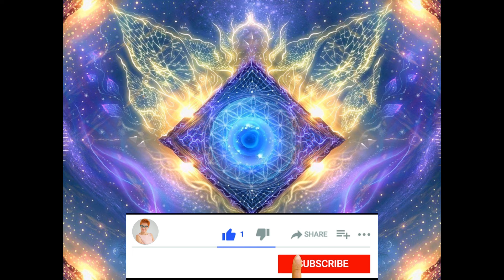ŚWIADOMOŚCIĄ ZMIENIASZ SWOJE ŻYCIE.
WSPARCIE KANAŁU
Chcesz mnie wspierać w prowadzeniu tego kanału? Masz taką możliwość dzięki YouTube! Na moim kanale dostępna jest funkcja  „WESPRZYJ”!
Jak z niej skorzystać?
Wejdź na stronę główną mojego kanału i kliknij przycisk „Wesprzyj” (przycisk dostępny jest również pod każdym filmem).
Następnie wybierz poziom (zapoznaj się z wszystkimi korzyściami, które wiążą się z poszczególnymi pakietami) i kliknij „Kup”!
Każdego miesiąca miej dostęp do dodatkowych treści dedykowanych tylko wspierającym mój kanał oraz korzystaj z innych dodatków.
O nowych filmach informowała Cię będę na czacie społecznościowym na YT.
Dziękuję Ci za każde wsparcie i dobro, które powraca pomnożone!

REGULAMIN.
     Na kanale jest zakaz reklamowania i promowania swojej działalności lub innych kanałów. Mój autorski projekt na kanale YT ma na celu wspomaganie szerokiej publiczności w procesie transformacji jak świadomości tak i ciała fizycznego. W moich nagraniach są poruszane tematy, które dotyczą każdego przebudzonego człowieka, jak i również osób, którzy stawia dopiero pierwsze kroki i szukają wiedzy, praktyki i podpowiedzi , które pomogą przyspieszyć i jak najmniej boleśnie przejść proces Wzniesienia razem z naszą planetą Ziemia. Wszystkie nagrania mają na celu przypomnienia słuchaczom o własnej mocy i mocy Twórczej świadomości, która jest w każdym z nas.